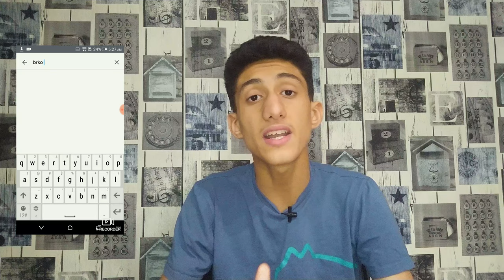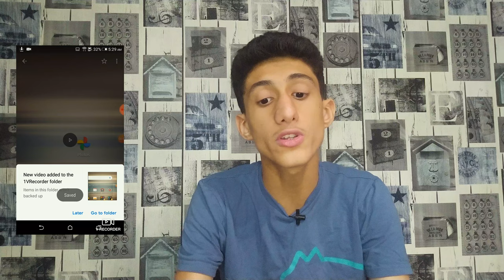استخدم Google photos صح 💯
مميزات صور جووجل (Google photos) و ازاي تستخدمها صح و تعرف علي مميزات لم تكن تعرفها من قبل

بس كدا ⚡